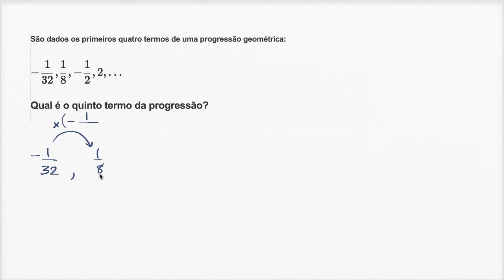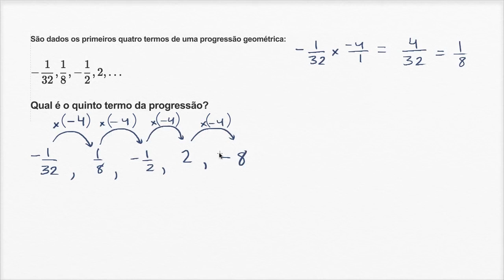Encontrar o termo da progressão geométrica - Khan Academy em português (11º ano)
Vídeo original: Extending geometric sequences